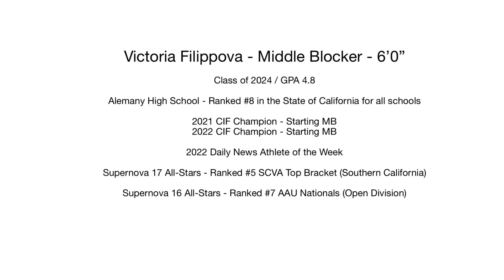Victoria Filippova / Red Rock Rave 17 Open / Supernova 17 All-stars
NO. 7
Middle Blocker
Class of 2024
GPA 4.8